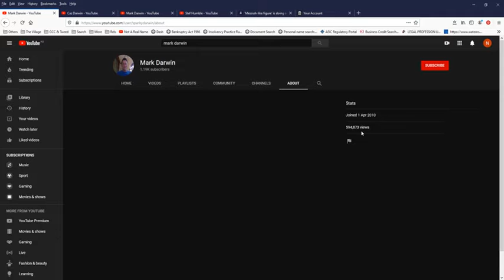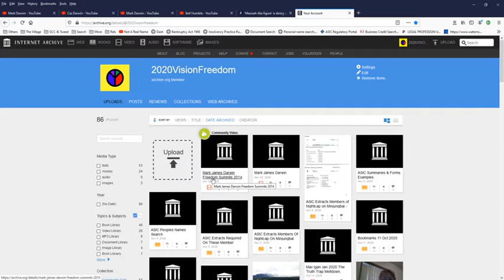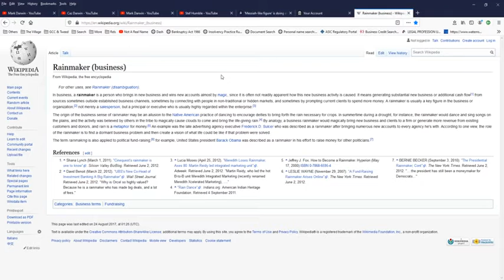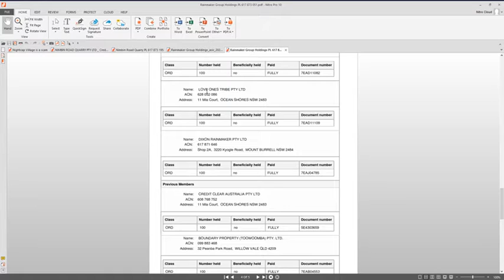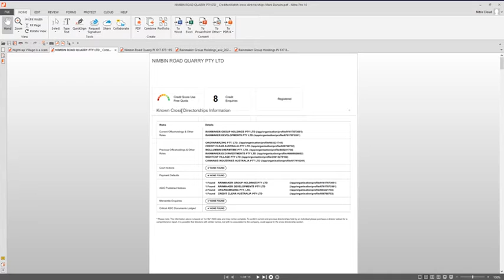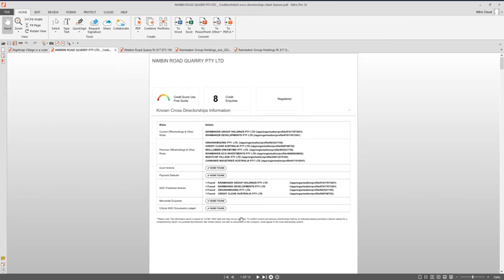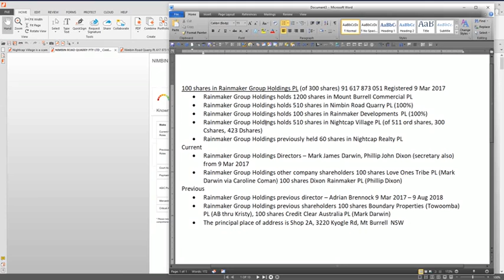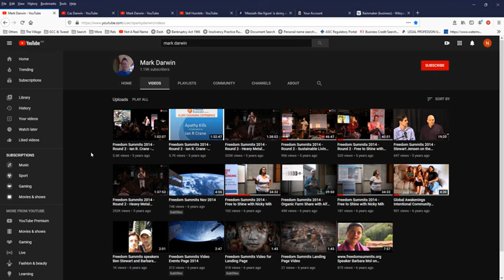Rainmaker Mark Darwin conceals Freedom Summit’s Nightcap Speakers, AB’s 5 non disclosures